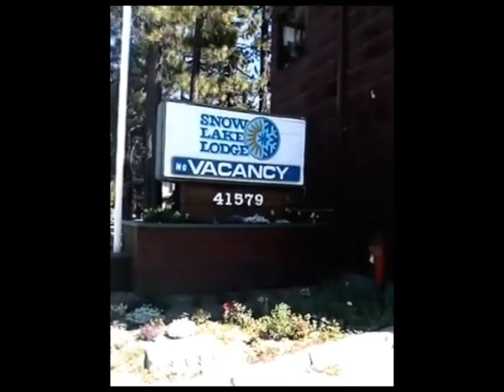Big Bear - The Transformation - Part I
Big Bear Lake in the California Mountains is the site of Joseph Lorenzo's latest adventure.  The picturesque scenery, the mountains, the lake, transform the soul. Big Bear "The Transformation" Part I.